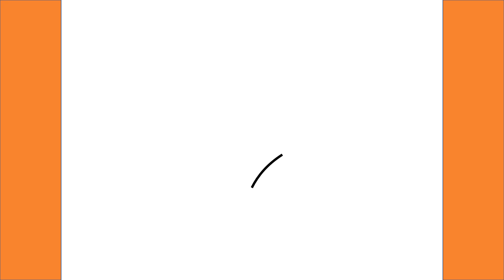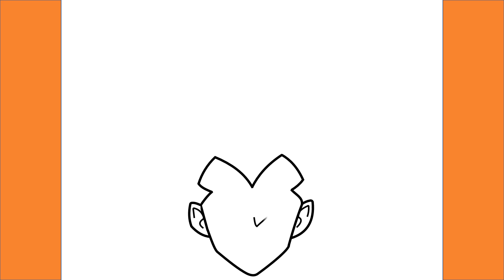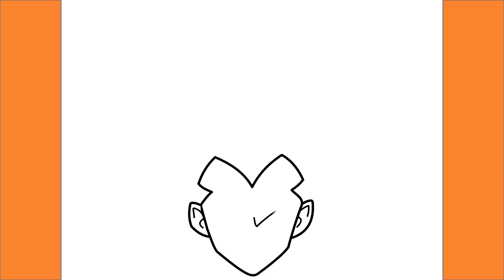How To Draw Super Saiyan Blue Vegeta | Dragon Ball |Easy Drawing